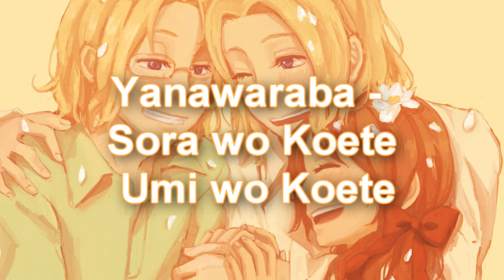Hetalia - Sora wo Koete Umi wo Koete + english text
images: no mine
Manga : Hetalia Axis Power- Hidekaz Himaruya
song: Yanawaraba-Sora wo Koete Umi wo Koete
amv: gg gonia and Silvera